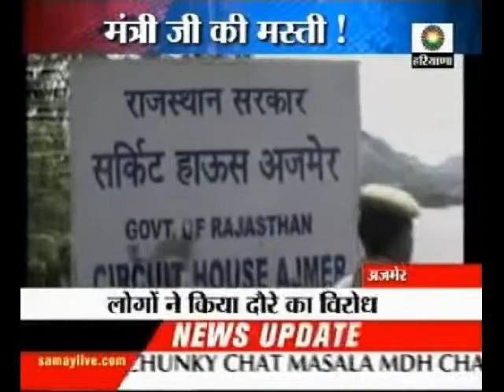मंत्री जी की मस्ती !